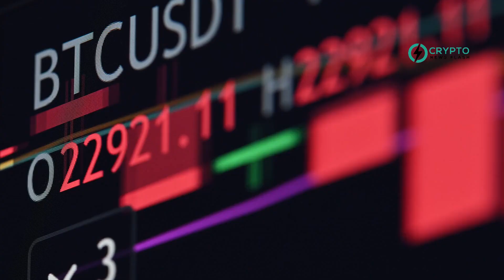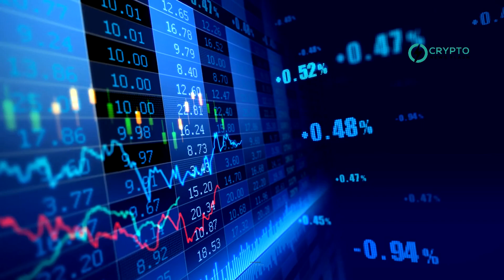Binance Introduces New Margin Pairs for DOGE, SHIB, PEPE, Among Others: Exploring Price Implications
In today's cryptocurrency news, Binance, the world's largest crypto exchange, has announced the addition of new trading pairs and borrowable assets to enhance its margin trading offerings. Notably, new FDUSD, USDT, and USDC pairs have been introduced for popular cryptocurrencies such as Dogecoin (DOGE), Shiba Inu (SHIB), Chainlink (LINK), Pepe Coin (PEPE), Sui, Worldcoin (WLD), Book Of Meme (BOME), and Wrapped Bitcoin (WBTC).

This expansion includes new pairs in both cross and isolated margin, featuring combinations like BOME/FDUSD, DOGE/USDC, and SHIB/USDC. Furthermore, Binance Margin has enriched its platform by adding Decred (DCR), LTO Network (LTO), and Enzyme (MLN) as borrowable assets, with some also serving as new collateral assets.

In the market, Dogecoin and Shiba Inu have shown significant rallies, with price increases of 4% and 8% respectively. Dogecoin is currently trading at $0.187, and Shiba Inu at $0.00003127, both experiencing substantial rises in trading volume. Meanwhile, Sui has seen a 15% jump, trading at $2.06.

However, PEPE, BOME, WLD, and LINK have experienced minor declines in the last 24 hours. Despite this, there's a noticeable increase in futures trading for these cryptocurrencies, suggesting a potential rebound and a broader altcoin market recovery.